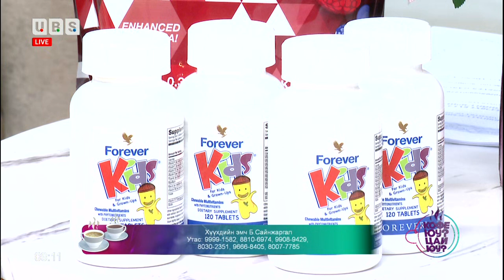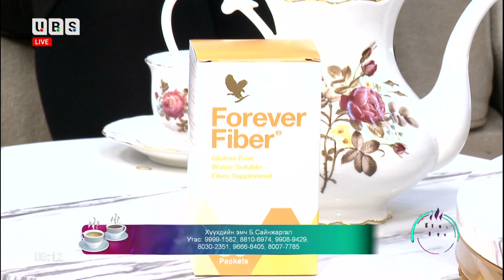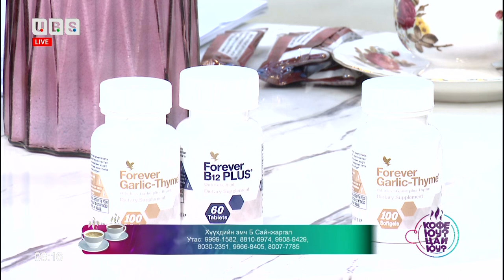Кофе юу? Цай юу?-Хүүхдийн эмч Б.Сайнжаргал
Хүүхдийн эмч Б.Сайнжаргал
Утас: 99991582, 88106974, 99089429, 80302351, 96668405, 80077785